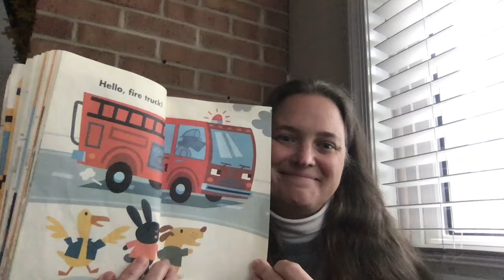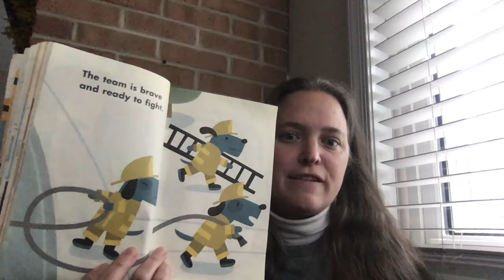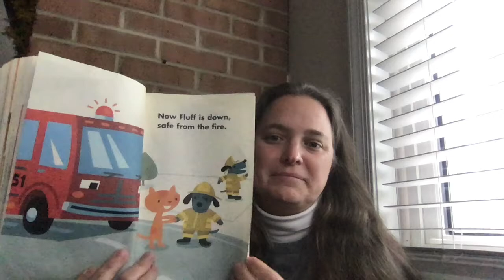Hello, Fire Truck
book Hello, Fire Truck